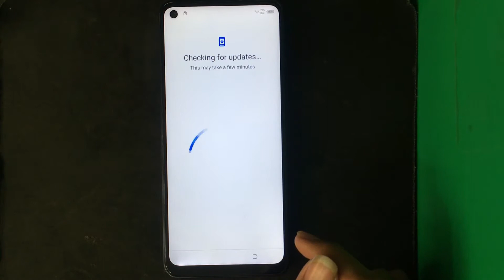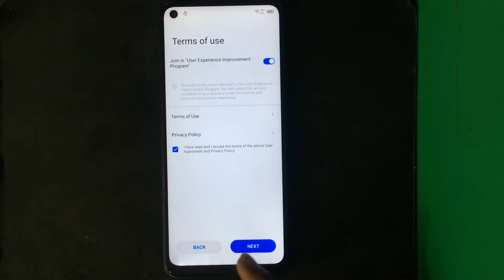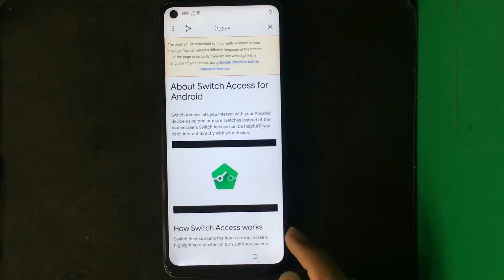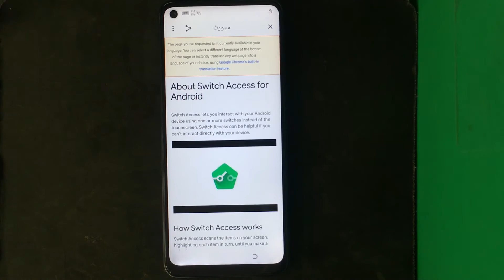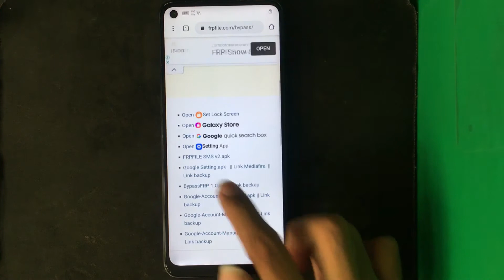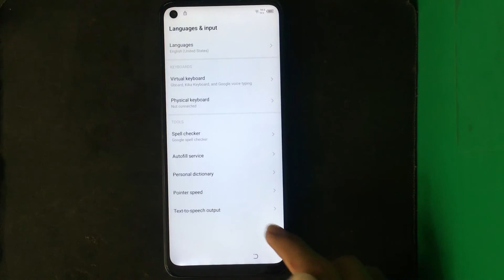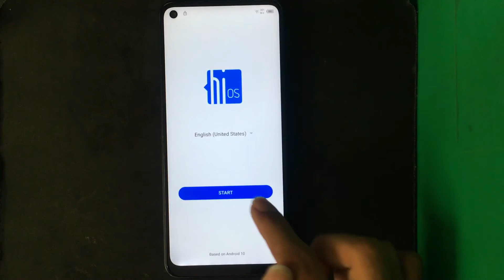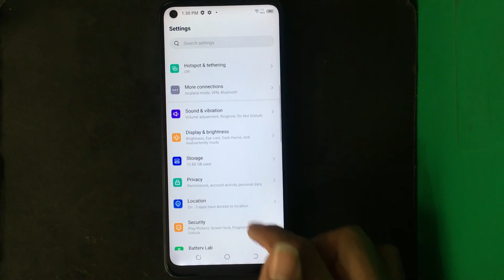Tecno Spark 6 (KE7) Frp Bypass Android 10 Q | Without Computer Google Account Unlock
Hi guys! Welcome to the "Re Tech" official channel.

In this video I will show you how to bypass Frp lock Tecno Spark 6 (KE7) without computer

I always restoration old cell phone, New Broken phone, Destroyed phone, Broken Smartphone.
Restoration All models Like Samsung, iPhone, Nokia, Oppo, Vivo, Huawei, LG... And much more!